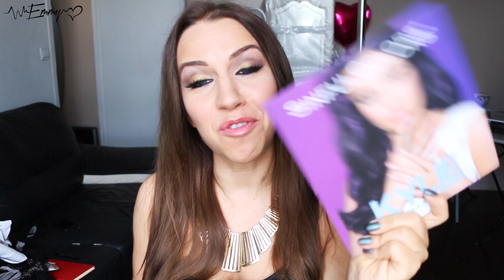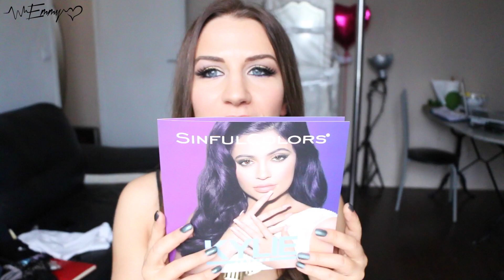Kylie Jenner // Vernis Mat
Kylie Jenner arrive avec une nouvelle collection de vernis à ongles, une TUERIE !!!

. Maquillage Soirée // Urban Decay à venir mercredi 29 juin à 10h.

Si la vidéo t'a plu n'hésite pas à liker ET à la partager.

mon snapchat : EmmyOff